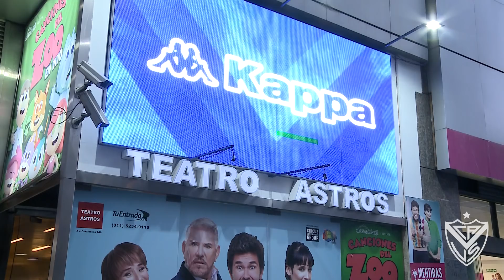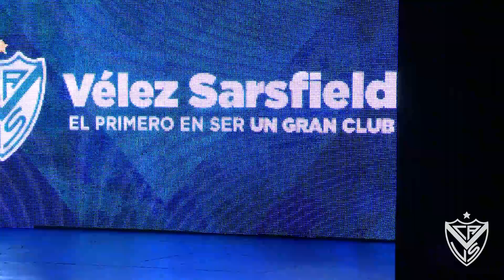Modelo Vélez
Vélez Sarsfield y Kappa lanzaron de manera conjunta la presentación de la nueva camiseta del Fortín. Con un diseño novedoso y estéticamente brillante, la reluciente indumentaria -que incluyó la vestimenta de cuatro disciplinas deportivas más- se desplegó a los ojos de 500 invitados que coparon el Teatro Astros.